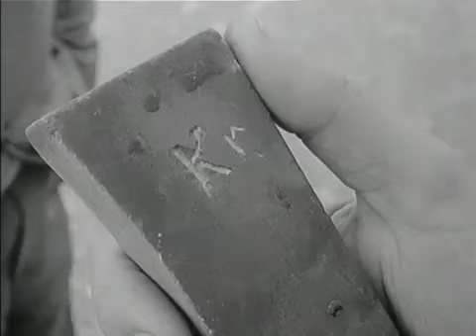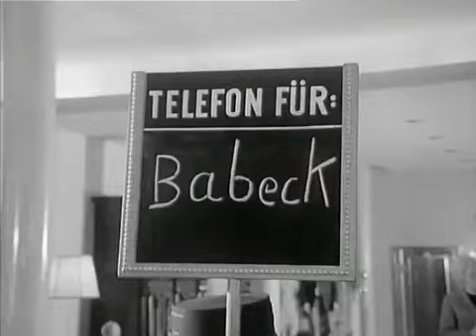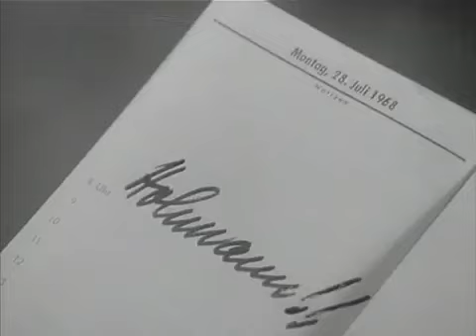Babeck Teil 1/3 Ein Sarg aus Genua Straßenfeger 1968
Teil 1: Ein Sarg aus Genua Der Scherenschleifer Krupka verschwindet spurlos. Sein Sohn Manfred beginnt ihn verzweifelt zu suchen, schließlich muss er .

Teil 2: Das Geheimnis der Calasetta Manfred Krupka und Marianne Hohmann verfolgen Babecks Spur bis nach Genua. Dort soll auch Mariannes Vater .

Der Scherenschleifer Krupka verschwindet spurlos. Sein Sohn Manfred beginnt ihn verzweifelt zu suchen, schließlich muss er feststellen, dass sein Vater .

Teil 3: Tödliche Geschäfte Marianne Hohmann und Manfred Krupka finden auf dem Schiff Calasetta im Hafen Genuas einen Toten. Ermordet wurde er von zwei .